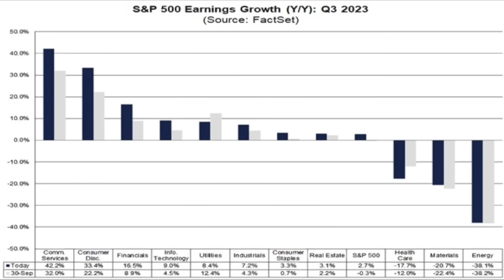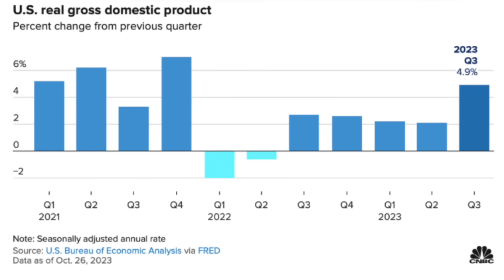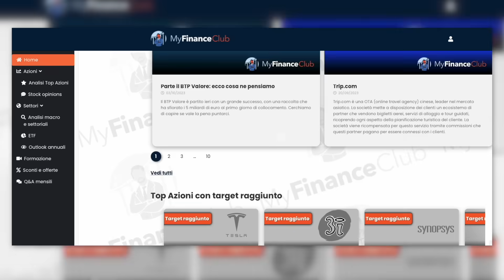CROLLO DEI MERCATI in ARRIVO? L'S&P500 AZZERA i GUADAGNI degli ULTIMI 6 MESI!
Ecco il link per ottenere lo SCONTO a VITA su My Finance Club